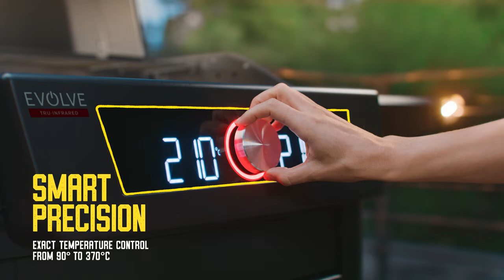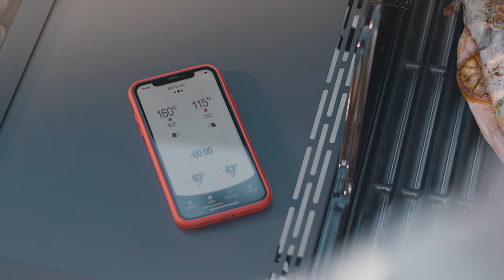EVOLVE Gas | Gas Barbecue with Dual Zone and App Control - Char-Broil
Smart Gas Grill 90 - 370 °C| For 4-6 People | APP CONTROL | Cleaning Function
Welcome to the new era of barbecuing with the EVOLVE Gas – precise, digital and smart. You have full control over two zones: the temperature can be set separately and precisely between 90 °C and 370 °C by means of the rotary control or the app. The economical stainless-steel burners bring the EVOLVE Gas up to temperature quickly. TRU-Infrared™ Technology, the patented heat of Char-Broil, makes your barbecued food up to 50% juicier. Two core temperature sensors allow precise measurement of the core temperature of your barbecued food. And cleaning is started at the push of a button with the AUTOCLEAN cleaning system. Take the next step to becoming a real barbecue professional with the EVOLVE and its interactive recipes and guides in the app.